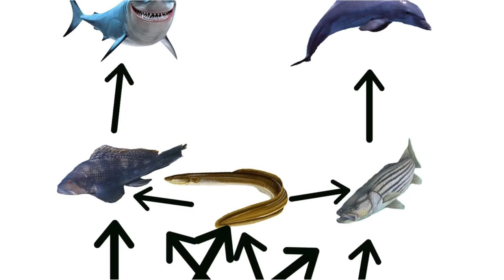LIONFISH NATURE DOCUMENTARY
Project for school that I was proud enough of to upload to Youtube.